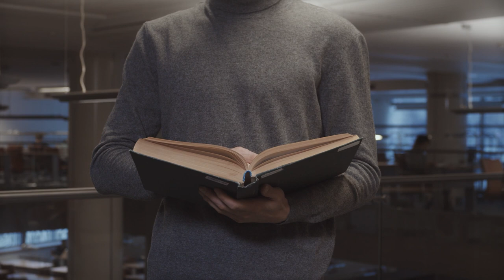Pedra Fundamental | Comunidade crie.consciência e regeneração impulso eco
A música original, Metamorphosis, é de Darpan, e nos parece que o texto também. A tradução livre e narração em português é de Carolina Steiner. | Música/Song: Lakota by Sheffy Oren Bach, que gentilmente nos autorizou a usá-la. Link Lakota | Link Metamorphosis

Escute também esse e outros áudios em nosso podcast no Spotify com exercícios inspirativos e meditativos: